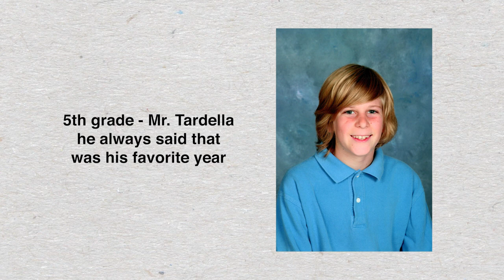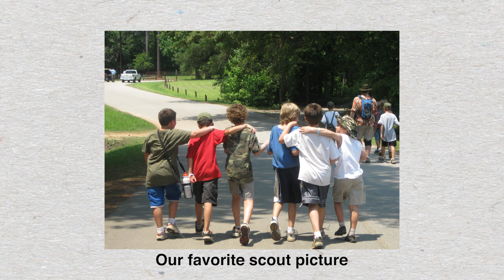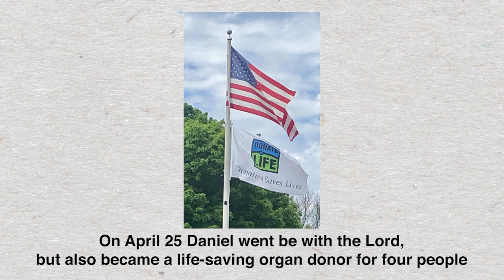Daniel Dudgeon Life Video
This is the life video we made for Daniel after his tragic passing April 25, 2020